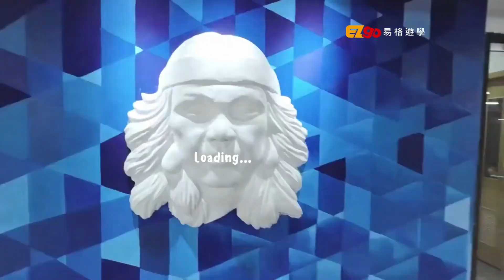【菲律賓遊學】-宿霧語言學校B'cebu 生活機能便利 帶點度假風的校區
宿霧 Beci Cebu學校位於宿霧麥克丹島Mactan新鎮的渡假村裡，半斯巴達學習校風，飯店式現代新穎寬敞，健全的舒適設備，適合度假與英文學習的優質語言學校，附近有飯店度假村林立，購物商場New Town、異國料理餐廳多元、近漂亮海景、浮淺、沙灘。

一次搞懂菲律賓遊學l學校l美食l費用

易格遊學 菲律賓遊學/海外遊學專家
主題式遊學/打工遊學/海外企業帶薪實習/專業證照文憑/親子遊學